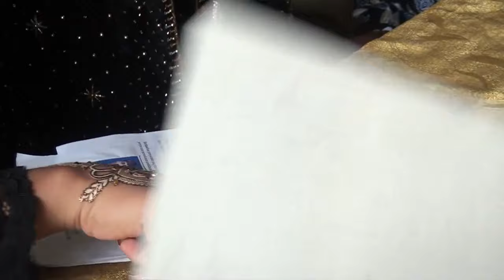Akad Nikah GOPENG & ULFI - Galeri atika Makeup - Di Unit 12 Rimbo Ulu